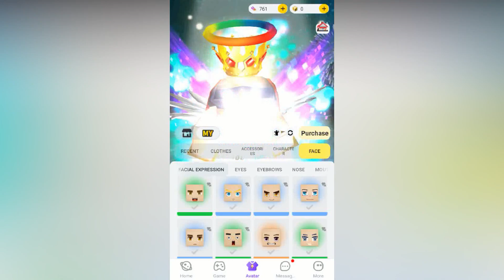I Hacked X Account!! | Blockman Go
BlockmanGo Android
Blockmango Youtuber
Blockmango Glitch
BlockmanGo Pro
BlockmanGo Legend
BlockmanGo Mod
BlockmanGo New Update
BlockyMods BedWars
BlockmanGo Gcubes
BlockmanGo Troll
BlockmanGo Good
BlockmanGo Skyblock
BlockmanGoStrongest BlockmanGoMinecraft
BlockmanGo Funny
BlockmanGo
BlockyMods
BlockmanGoAny
BlockmanGoFunny
BlockmanGo Epic
BlockmanGo Bedwars
BlockmanGo Top
BlockmanGo Pro
BlockmanGo Hack
BlockmanGo Glitch
BlockmanGo Legendary
BlockmanGo Minecraft Mode
Minecraft Mods
BlockmanGo TnT
BlockmanGo Fireball
BlockmanGo Jail Brawstars
BlockmanGo Eggwars
Blockman GO
Blockman Hack
Amaan BG
MATTSUN BG
Hela BG
Naomi BG
TylerBanks BG
Puteri Po
Alyin BG
100 Days In Bedwars Blockman Go
100 Days In Skyblock Blockman Go
100 Days In Anime Fighting Simulator Blockman Go